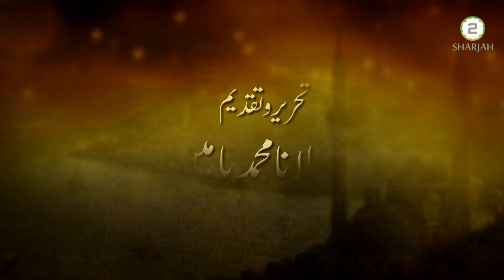Emani Sifat - 6th Aug 2019 - Episode - 352 - اِیمانی صفات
موضوع  -  دولت